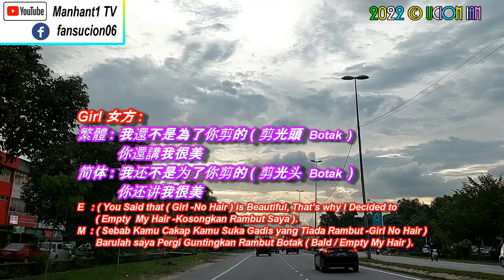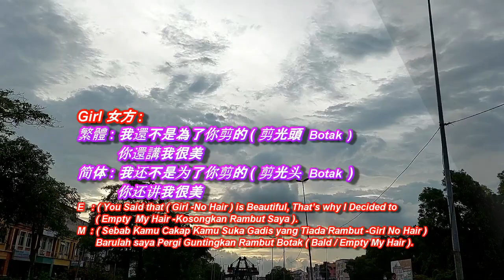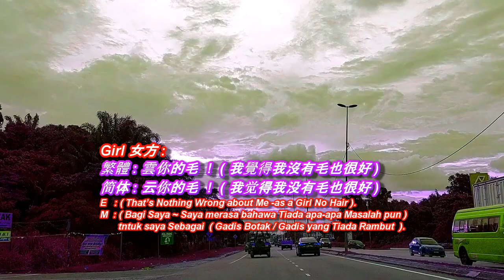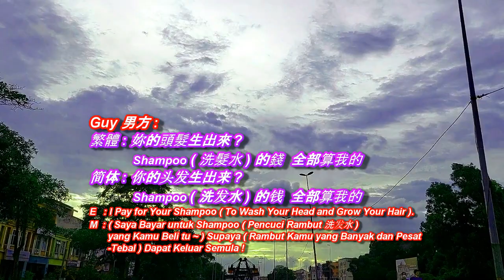Botak Wash Hair ( Nice View 美丽的风景 ) 光头女, 你有没有洗头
Guy 男方 :
繁體: 喂 Botak ( O 光頭佬 )
简体: 喂 Botak ( O 光头佬 )
E : Hey ~ Bald Girl ( Girl -No Hair )
M : Hei ~ Botak ( Gadis yang Tiada Rambut ).

Girl 女方 :       Guy 男方 : ( Botak  小小聲 ~ )
繁體: 你要死啊 ?!? 叫我 Botak ( O 光頭佬 ) ! 你再叫看 ~
简体: 你要死啊 ?!? 叫我 Botak ( O 光头佬 ) ! 你再叫看 ~
E  : You want to die ? Called me Botak ! ( Bald Girl -Girl No Hair )
M : ( Kamu hendak Mati ke -Nak saya Marah ke ? ) Panggil saya Botak !

Girl 女方 :
繁體: 我還不是為了你剪的 ( 剪光頭 )  你還講我很美
简体: 我还不是为了你剪的 ( 剪光头 )  你还讲我很美
E  : ( You Said that ( Girl -No Hair ) is Beautiful, That’s why I Decided to ( Empty  My Hair -Kosongkan Rambut Saya ).
M : ( Sebab Kamu Cakap Kamu Suka Gadis yang Tiada Rambut -Girl No Hair ) Barulah saya Pergi Guntingkan Rambut Botak ( Bald / Empty My Hair ).

Guy 男方 :
繁體: ( 我講你很美 ) 是因為, 我們沒有錢买 Shampoo ( 洗髮水 )了
简体: ( 我讲你很美 ) 是因为, 我们没有钱买 Shampoo ( 洗发水 )了
E  : ( I Said that ( Girl -No Hair ) is Beautiful, Because We Don’t have Money to Buy Shampoo ( To Wash your Hair ).
M : ( Saya Berkata Demikian,Sebab Kita Sudah Tiada Wang untuk Beli Shampoo ( untuk Cuci Rambut Kamu ).

Girl 女方 :
繁體: 你騙人 ! 你那天去 Jusco 有买 ( Shampoo )
简体: 你骗人 ! 你那天去 Jusco 有买 ( Shampoo )
E  : ( No No No ~ That Day You Bought Shampoo at Shopping Mall, Right ~ )
M : ( Jangan Tipu Sayalah ! ) kan Hari Itu Kamu sudah Beli Shampoo ( Dekat -Jusco Shopping Mall ) ?

Guy 男方 :
繁體: 我出去 ~ 我朋友跟我講  你搞屎啊 ? 叫我帶妳去雲南
简体: 我出去 ~ 我朋友跟我讲  你搞屎啊 ? 叫我带你去云南
E  : ( When I Talk with Friends ) I Feel Shame (  My Girl friend Punya Hair is 女朋友是個光頭  Bald / Empty Hair ).
M : ( Saya Berasa Malu ) sebab Teman Wanita Saya ( Botak / Gadis yang Tiada Rambut ).

Girl 女方 :
繁體: 雲你的毛　!  ( 我覺得我沒有毛也很好 )
简体: 云你的毛　!  ( 我觉得我没有毛也很好 )
E  : ( That’s Nothing Wrong about Me -as a Girl No Hair ).
M : ( Saya Berasa Tiada Masalah ) untuk saya Sebagai ( Gadis Botak / Gadis yang Tiada Rambut  ).

Guy 男方 :
繁體: You ( 你 ) 跟我 Shut Up ( 閉嘴 ) ! 你不要跟林北 Brew ( 吵架 ~ )
简体: You ( 你 ) 跟我 Shut Up ( 闭嘴 ) ! 你不要跟林北 Brew ( 吵架 ~ )
E  : You ! Shut Up ! ( You want Me to Scold You –Being Bald / No Hair ? )
M : ( Diamlah Kamu !  ) Jangan Ingat Nak ( Cakap Sini Cakap Sana -Saja hendak MengEndahkan Saya ) Pasal Kamu Botak O.

Guy 男方 :
繁體: 妳沒有頭髮就去跟我弄 ~  一個女人沒有頭髮  像話嗎 ?
简体: 你没有头发就去跟我弄 ~  一个女人没有头发  像话吗 ?
E  : ( Do You know that Girl -Being Bald / No Hair ) is Ugly ?
M : (  Kamu Tahu tak ? ) Gadis yang ( Botak / Tiada Rambut itu -Tidak Cantik ).

Guy 男方 :
繁體: 妳那天回到家, 我爸爸都嚇到 ! ( 看見你變成了光頭 Botak )
简体: 你那天回到家, 我爸爸都吓倒 ! ( 看见你变成了光头 Botak )
E  : My Parent Got -Shok ! (  When Your Come Home with Your Head -No Hair )
M : ( Ahli Keluarga saya pun Terkejut ! ) Semasa Melihat Kepala Kamu ( Botak / Tiada Rambut ).

Guy 男方 :
繁體: ( 他們 ) 都嚇到 Lao Sai eh 大便 ~ ( 福健話 –瀉肚子 Diarrhea )
           Lao 到滿間都是 ( 大便 Poop ) !
简体: ( 他们 ) 都吓到 Lao Sai eh 大便 ~ ( 福健话 –泻肚子 Diarrhea )
          Lao 到满间都是 ( 大便 Poop ) !
E  : They All Shok Looking at Your Bald Head ! ( Make Them Go Diarrhea –Poop / Shit Out at Everywhere ).
M : Kamu Tahu Tak ! ( Mereka Terkejut Sehingga Perut Sakit –Cirit-Birit Di Seluruh Tandas ! )

Guy 男方 :
繁體: 我還要抹 ( ma1 )  我還要洗 ( 茅房 / 廁所 Toilet ) ~ 很臭妳懂嗎 ?
简体: 我还要抹 ( ma1 )  我还要洗 ( 茅房 / 厕所 Toilet ) ~ 很臭你懂吗 ?
E  : And I have to Clean it Up ( Toilet / Washroom )  ( It is So ~ Smelly )
M : ( Selepas Mereka  Pergi ke Tandas ?  ) Saya Kena Cuci Tandas yang BerBau Tahi Busuk tu ~

Girl 女方 :
繁體: 我走這樣遠 hor ~  是因為你的口水  噴到我
简体: 我走这样远 hor ~  是因为你的口水  喷到我
E  : I Go There hor ~ It is Because ( Your Mouth-Watering on Me )
M : ( Saya Pergi ke Sebelah Sana ~ ) Sebab ( Air Mulut / Air Liur Kamu ) Terkena Badan Saya.

Girl 女方 :
繁體: 我覺得這樣很好  我覺得我的頭髮很涼 ~
简体: 我觉得这样很好  我觉得我的头发很凉 ~
E  : I Relly Feel Good ! ( Without Hair  ~ )
M : ( Saya Berasa Selesa dengan -Tiada Rambut ~  )

Guy 男方 :
繁體: 有幾涼 ? 妳這樣有一天妳的頭會進風的  妳懂嗎 ~ ?
简体: 有几凉 ? 你这样有一天你的头会进风的  你懂吗 ~ ?
E  : If You always Being  ( No Hair  ~ ) You will get Sick )
M : ( Jika Kamu Selalu Botak ?  ) Nanti Kepala Kamu akan Masuk Angin !

Guy 男方 :
繁體: 妳的頭髮生出來 ?  Shampoo ( 洗髮水 ) 的錢, 全部算我的
简体: 你的头发生出来 ?  Shampoo ( 洗发水 ) 的钱, 全部算我的
E  : I Pay for Your Shampoo ( To Wash Your Head and Grow Your Hair ).
M : ( Saya Bayar untuk Shampoo ( Pencuci Rambut 洗发水 ) yang Kamu Beli tu ~ ) Supaya ( Rambut Kamu yang Banyak dan Pesat -Tebal ) Dapat Keluar Semula !

Guy 男方 :
繁體: 講真的  妳有洗頭嗎 ?  妳是不是很久沒有洗了 ?
简体: 讲真的  你有洗头吗 ?  你是不是很久没有洗了 ?
E  : Do You ( Always ) Washing Your Hair ?
M : ( Adakah Anda ? ) Selalu Cuci Rambut Anda ?

Guy 男方 :
繁體: Hm ?  來, 我來聞一下
简体: Hm ?  来, 我来闻一下
E  : Hm ?  Let Me Smell it ( Your Head ).
M : Hm ?  ( Bagi Saya Hidu ) Bau Kepala Anda.